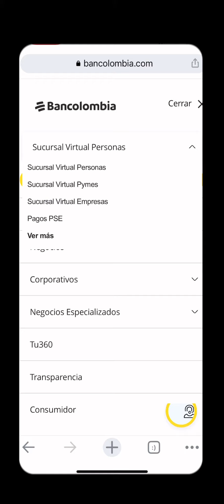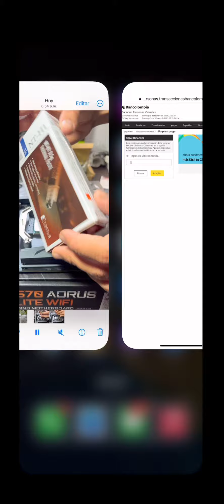Bloquear y desbloquear Tarjetas de crédito Bancolombia temporalmente😎🖤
Mis redes:
Kwai:andersonrg